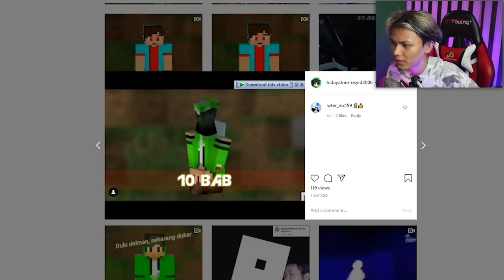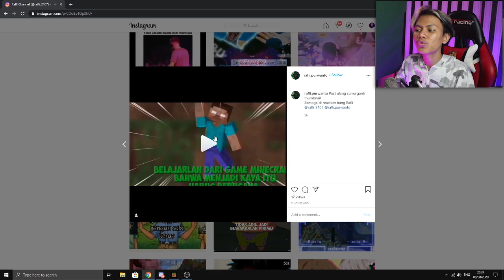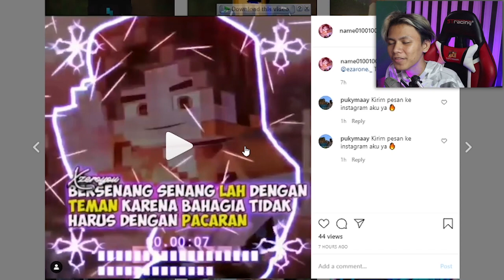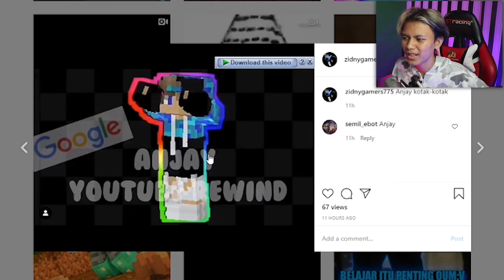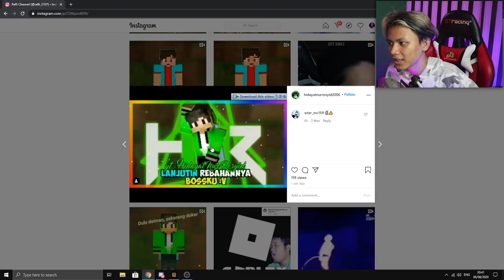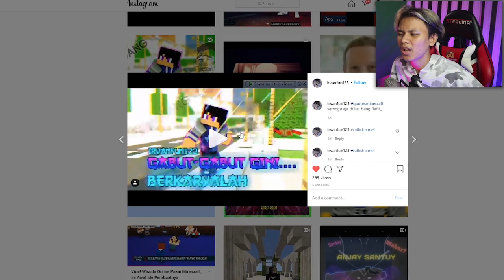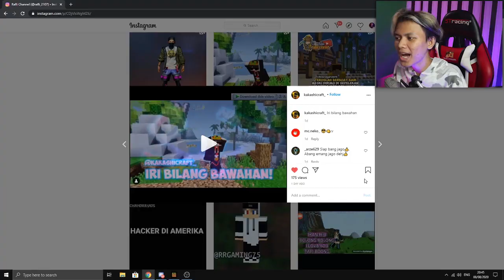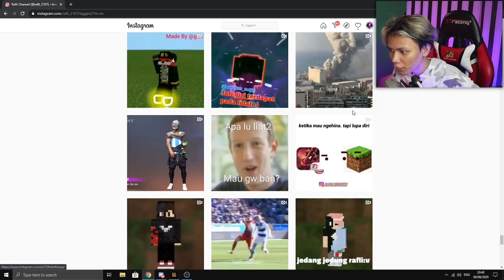REACT EDITOR BERKELAS MINECRAFT TERBARU !!! Jedag Jedug Kembali !!! #15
"Ingat,Untuk hiburan aja ya guys,...
jangan baper ya... "

-HanyaHiburan
-JanganBaper
-SemuaGameBerteman

KUMPULAN QUOTES MINECRAFT TERBARU DAN GOKIL LUCU ! 😂
Bisa buat quotes minecraft kaya di video ini ,kalian bisa TAG aja instagramku ya @Rafli_2107 ,nanti ku adakan lagi part selanjutnya ,okE !

TOP 1-10 akan ku taruh nama kalian di setiap deskripsi videoku kedepannya :D
1.Vinsz = Rp712.000
2.FlickCraft = Rp360.000
3.Naufalmahdi = Rp350.000
4.kelozers = Rp330.000
5.Haziq AEY = Rp255.000
6.Depa = Rp250.000
7.Khofa = Rp235.000
8.Deva = Rp200.000
9.Khofa= Rp150.000
10.Chef = Rp135.000

Like dan Follow ya gaess :D

• LINE ➡ rafligamers21